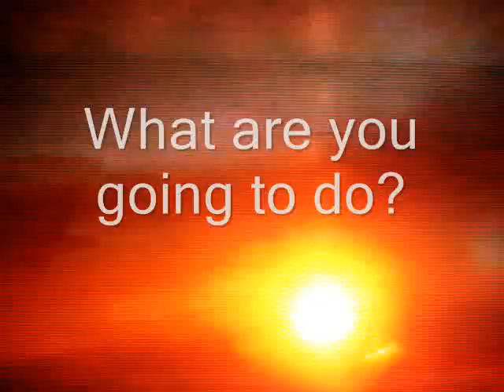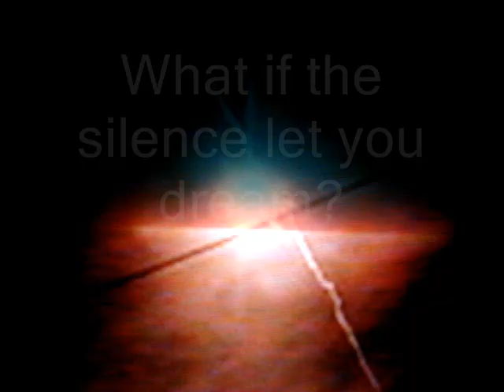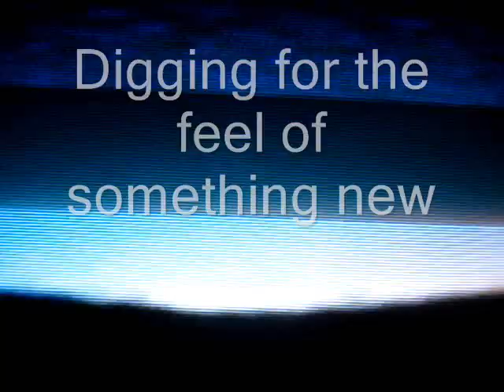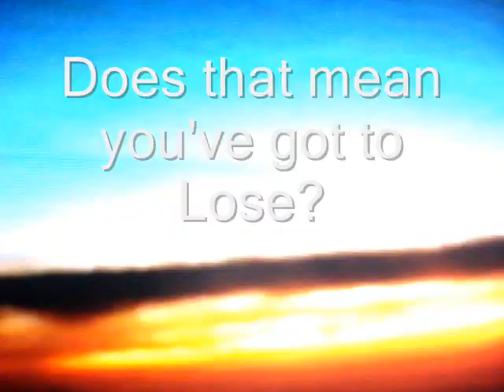Appels + Oranjes - Smashing Pumpkins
The Smashing Pumpkins - Appels + Oranjes
From the album Adore